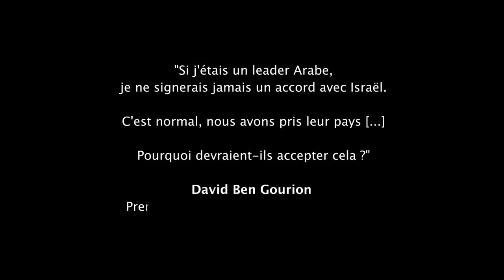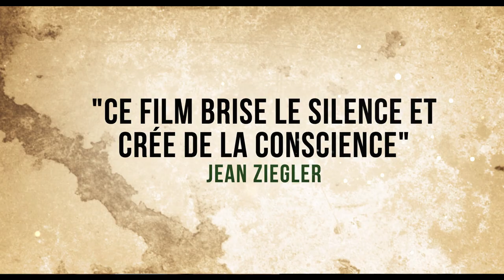LE CHAR ET L'OLIVIER, UNE AUTRE HISTOIRE DE LA PALESTINE - Bande-annonce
Un film de Roland Nurier